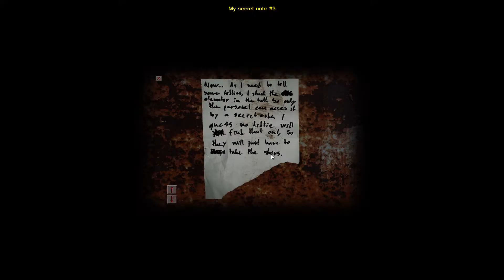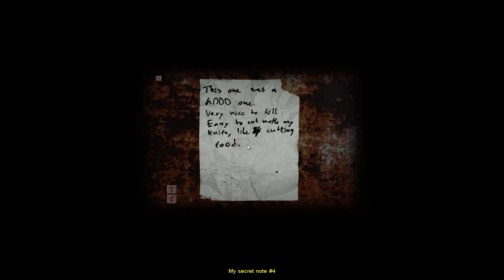Let's Play - Cry of Fear #005 [Deutsch] [HD+] - Wir lernen die Mutti kennen!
In der 5. Folge von Cry of Fear lernen wir die mögliche Mutti der kleinen niedlichen Kreaturen kennen. Leider scheint sie kein Interesse an uns zu haben. Ach ja, natürlich wieder ein Ende mit Absturz!